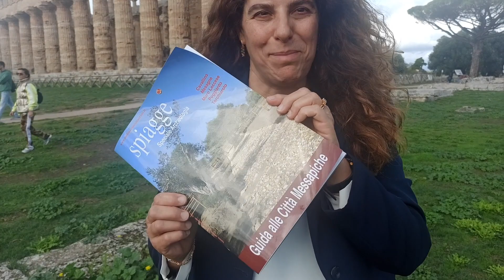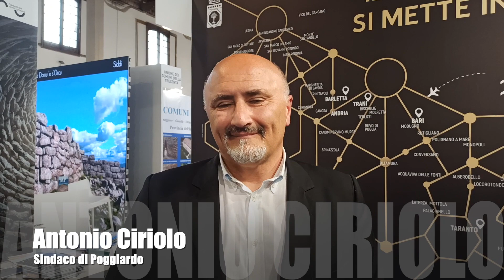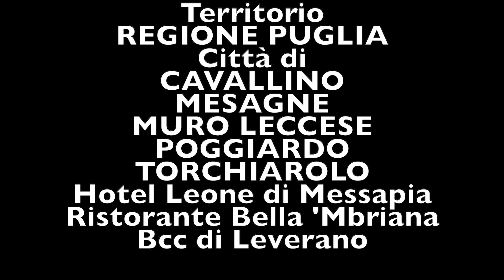CAVALLINO, MESAGNE: MURO, POGGIARDO E TORCHIAROLO: TUTTO IL FASCINO DELLE CITTA' MESSAPICHE SALENTO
La Borsa mediteranea del turismo archeologico si conferma come un appuntamento imperdibile per promuovere il turismo culturale ed archeologico davanti a tour operator e giornalisti specializzati nel Settore. Successo della Regione Puglia che ha presentato la rete dei musei.